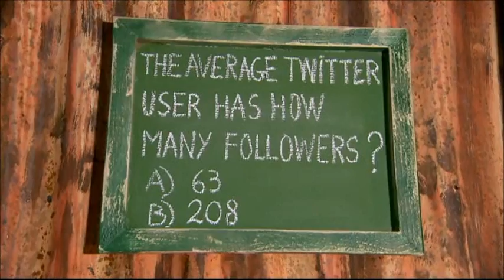Hugo & Rosemary's Dingo Dollar Challenge on I'm a Celebrity Get Me Out of Here 2012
Hugo Taylor & Rosemary Shrager take part in the Dingo Dollar Challenge to win treats for camp on I'm a Celebrity Get Me Out of Here 27th November 2012.